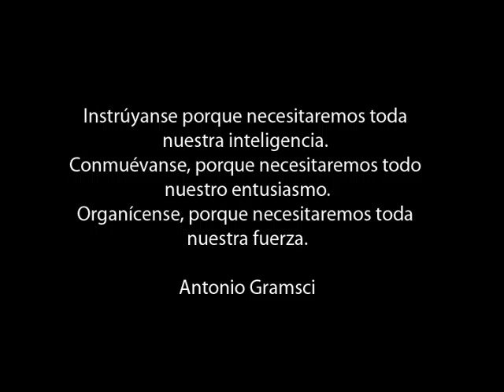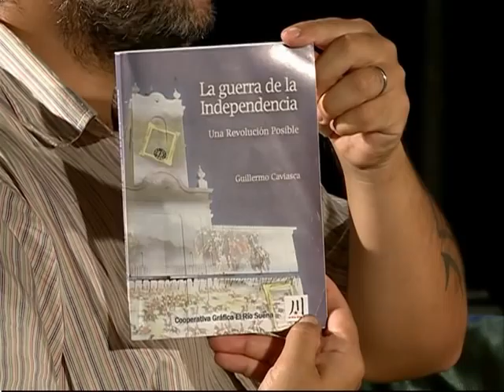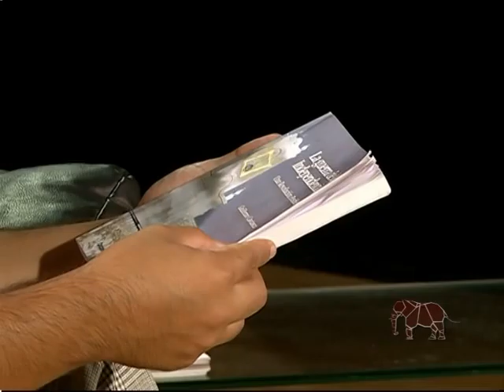Cartago 2012 Periodismo y Poder en Neuquen Entrevista con Sebastian Valero I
Entrevista al comunicador neuquino Sebastian Valero. Sebastian es periodista, productor y conductor en medios masivos radiales en la patagonia.
Periodismo y poder, la corruptela bajo la mesa entre funcionarios, empresas y formadores de opinion , la autocensura y la busqueda de posicionamiento mediatico en una provincia donde la pauta estatal regula la supervivencia o desaparicion de cualquier proyecto periodistico